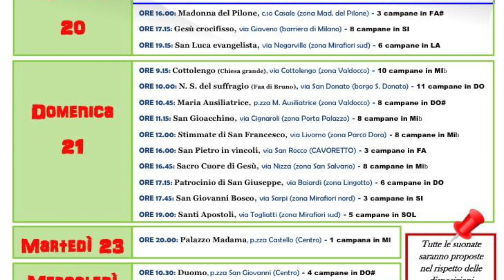La campana di Palazzo Madama, Torino - Campane in festa per San Giovanni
Torino, Piazza Castello (centro storico)
Palazzo Madama

1 campana in Mi³ calante
Simon Boucheron - 1670 (fusa in Francia)

Rintocchi 24+6+20 per la rassegna "Campane in festa per la Consolata e San Giovanni"
Suonano Claudio e digema85
23 giugno, ore 20 circa